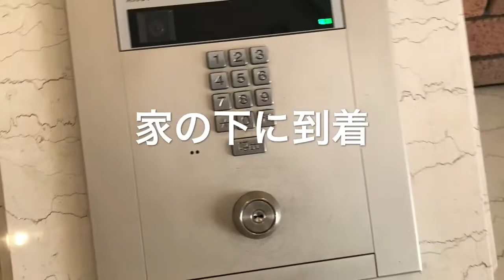瀬戸内の1日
少しやってみよう思いまして、やってみました。